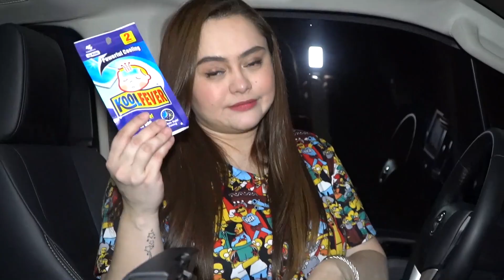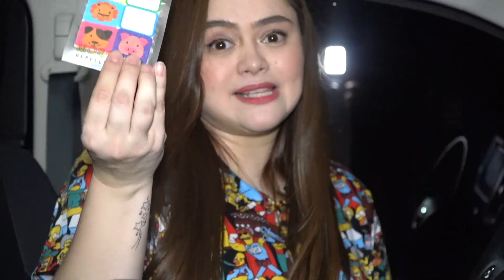What's in my car? | Angelika Dela Cruz Vlog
Stay up to date with my YouTube journey as I share more about my life as a Filipina Actress, a Public Servant in Longos Malabon, and of course as a loving wife and mother.